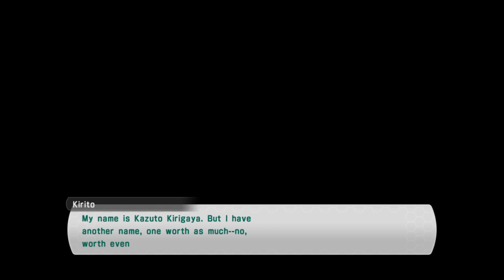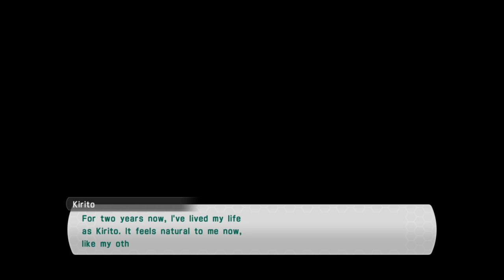Sword Art Online: Lost Song part 1 tutorial